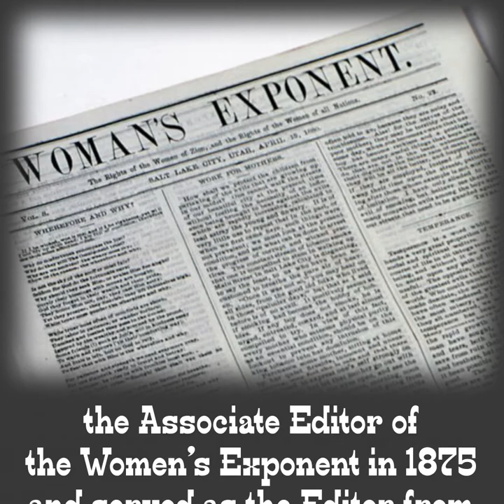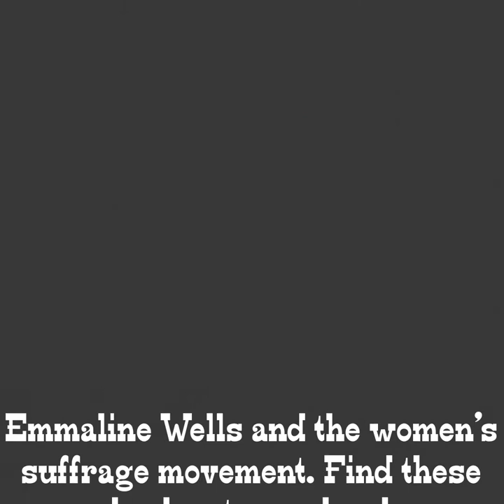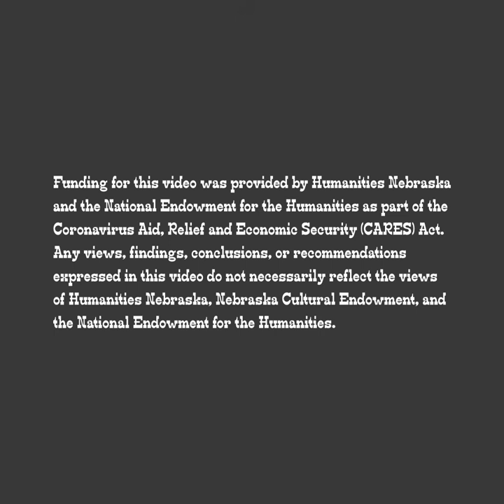Emmeline Wells - Women's Suffrage Pioneer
Emmeline Wells followed the Mormon Trail to Salt Lake Valley in 1848.  That was just the beginning of her adventure as a pioneer.